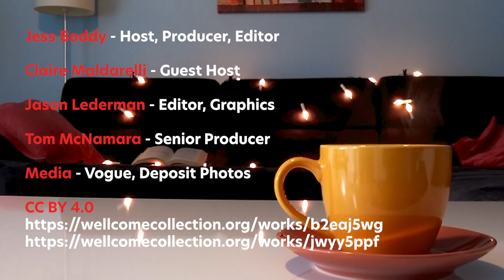A caffeine detox destroyed me || Test Dummy Ep. 3 || Popular Science (stayhome and learn withme)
Caffeine is the most widely used psychoactive drug on the planet. Like all good things in this world, it should be consumed in moderation—but PopSci editors Jess Boddy and Claire Maldarelli were definitely not following that unwritten rule, guzzling between six and ten cups of coffee per day. That put them at risk for disrupted sleep, heart palpitations, unusual nervousness, and more. So they decided to detox. Will their torturous 14-day cut regulate their sleep patterns and teach them to respect caffeine for the powerful drug that it is? Find out on this week's episode of Test Dummy.

For exclusive episode sneak peeks and live Test Dummy updates, follow Popular Science on Instagram

Video by : Jess Boddy
Senior Producer : Tom McNamara
Online Director : Amy Schellenbaum

Editor-in-Chief : Corinne Iozzio